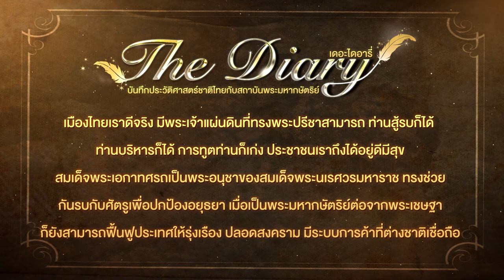ตอนที่ 13 สมเด็จพระเอกาทศรถ - เดอะไดอารี่ บันทึกประวัติศาสตร์ชาติไทยฯ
🎬 ตอน สมเด็จพระเอกาทศรถ